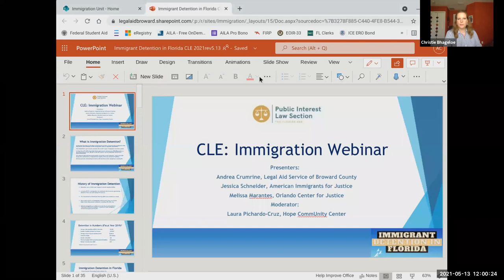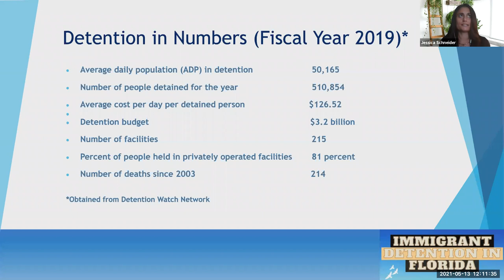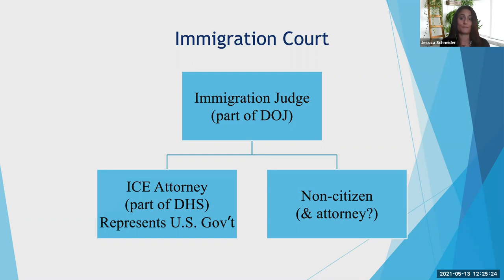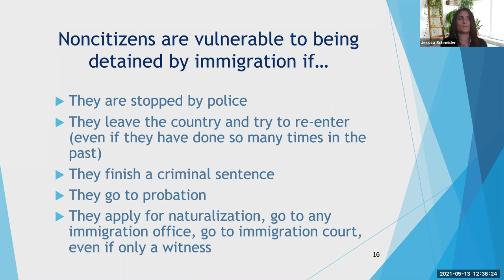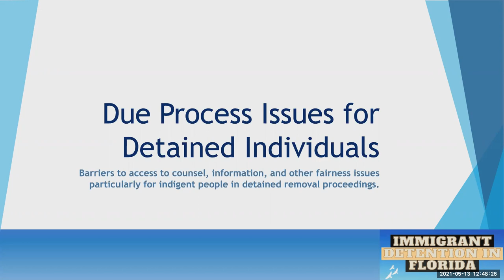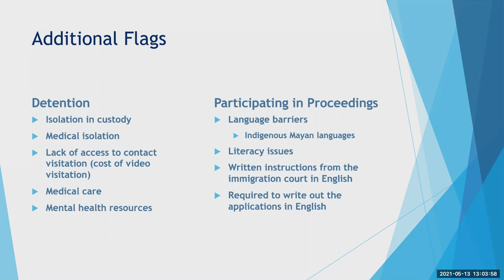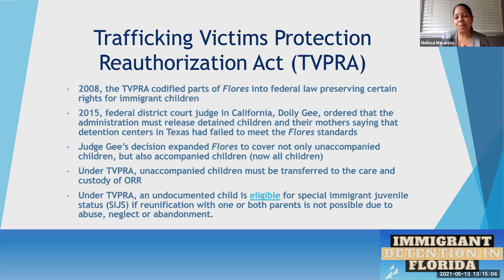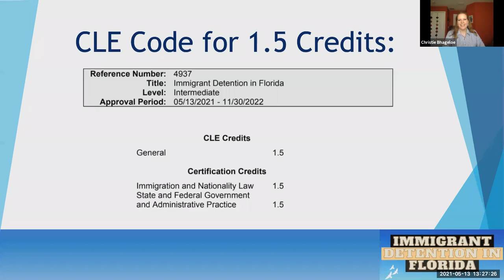Immigrant Detention in Florida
Aired Live on May 13, 2021
CLE Code: 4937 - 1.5 General CLE Credits; Certification credits: Immigration and Nationality Law 1.5, Juvenile Law, 1.5, State and Federal Government and Administrative Practice 1.5